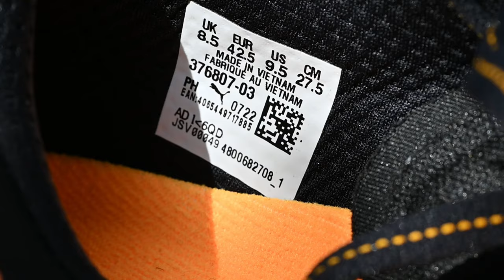Puma DEVIATE Nitro 2 | la scarpa con il CARBONIO dall'ottimo rapporto qualità / prezzo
La recensione dettagliata delle Puma Deviate Nitro 2, la scarpa con piastra in carbonio per gli allenamenti dal miglior rapporto qualità prezzo. Nelle prime impressioni raccontiamo tutte le caratteristiche tecniche di questa scarpa.  Raccontiamo in quali condizioni usarle e a chi sono adatte.

00:00 Intro
00:30 Unboxing
02:18 Deviate v1 vs v2
02:47 Calzata
03:26 piastra in carbonio
04:03 numero
04:29 flessibilità
05:10 tallone
06:05 tomaia
07:02 Battistrada